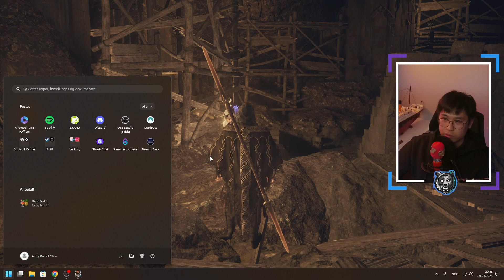Dragon dogma 2 - part 6